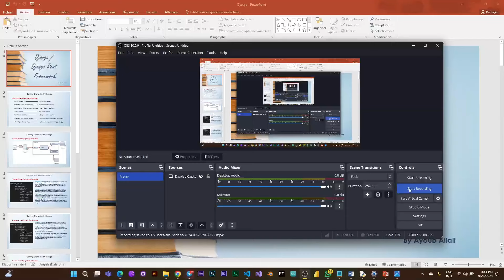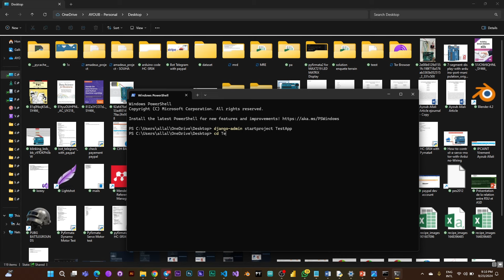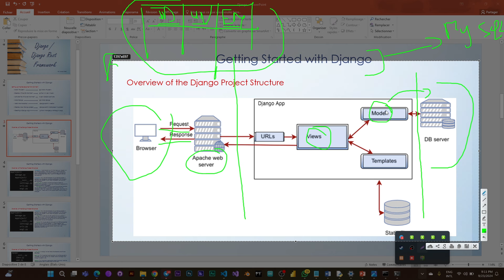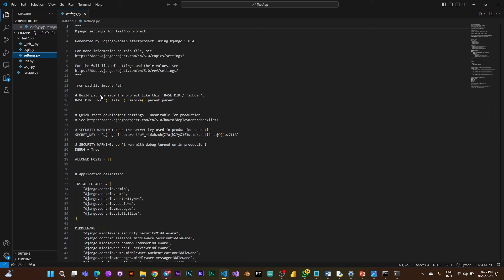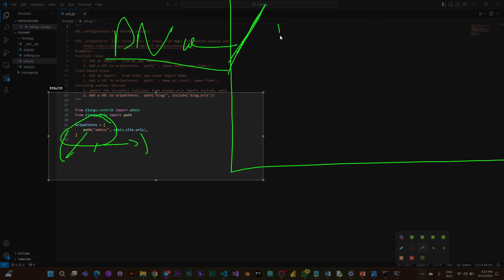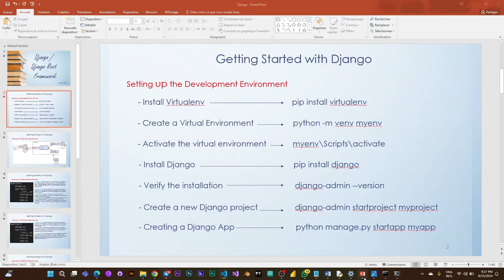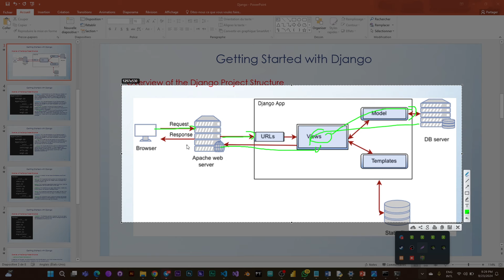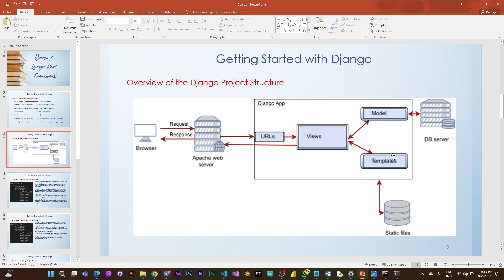Django/Django Rest Framework B'Darija | part 1 | Introduction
Django/Django Rest Framework B'Darija | part 1

AI
django
Django rest framework
API
models
views
databases
urls
settings